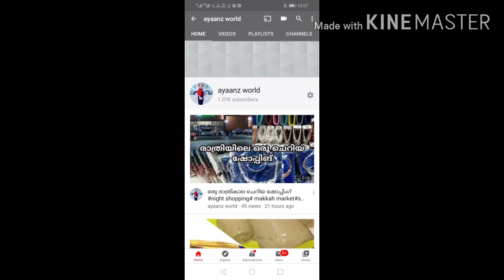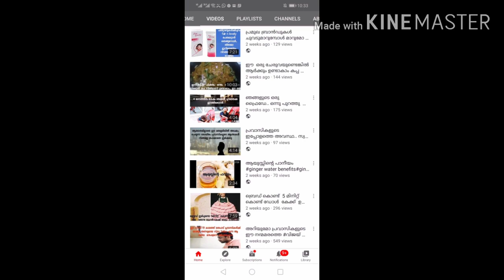1k subscribers celebration malayalam🌹🌹🌹/thank you all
1k sbscribers celebration malayalam#